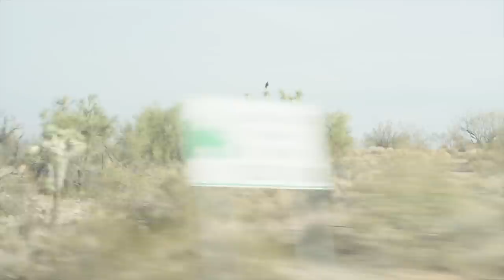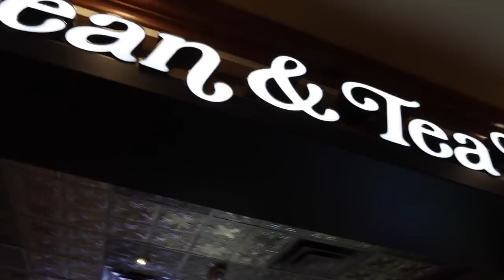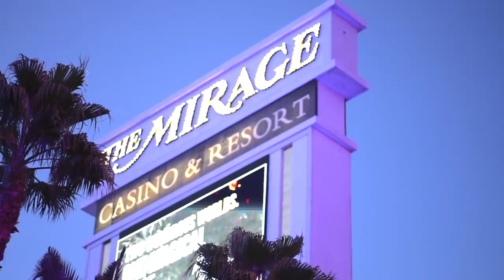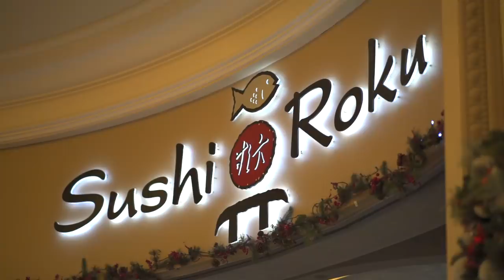OUR MOST LEGENDARY VLOG YET!! // DAILY DROPOUT VLOG #5